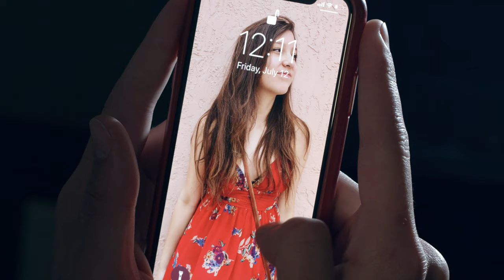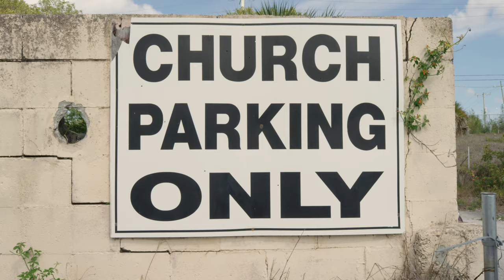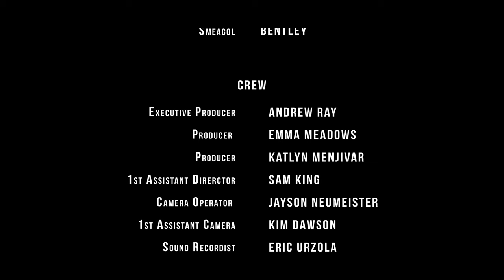Everything Sucks for Everyone, Everywhere (2019) | Student Short Film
A depressed young man accompanies his friend on a strange errand and, on the way, makes an unlikely companion.